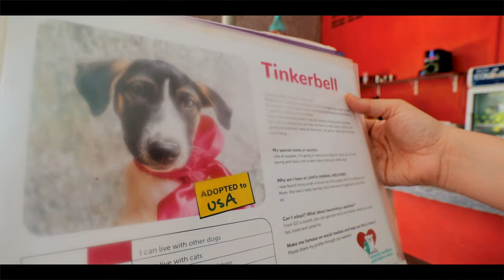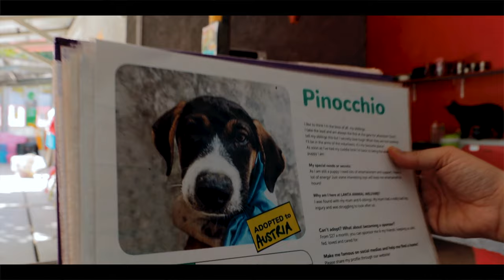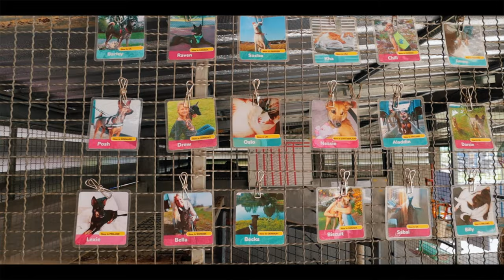Koh Lanta Thailand - Cute Kittens at Lanta Animal Welfare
We visited the Lanta Animal Welfare center in Koh Lanta, Thailand and played with all the adoptable cats and dogs! This rescue center was founded by a Norwegian woman after she visited Koh Lanta on vacation in 2005 and saw what a huge problem all the stray animals were.

Learn more about Lanta Animal Welfare and how you can help

Our Kit
The Main Camera
Our Waterproof Camera
Custom Camera Bag
Our Gimbal